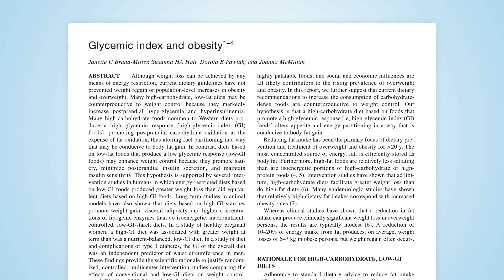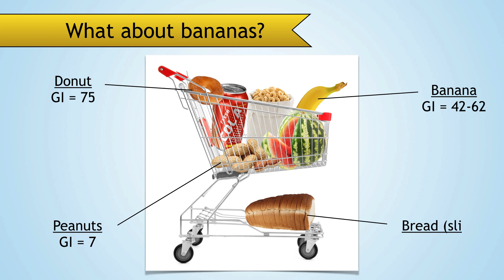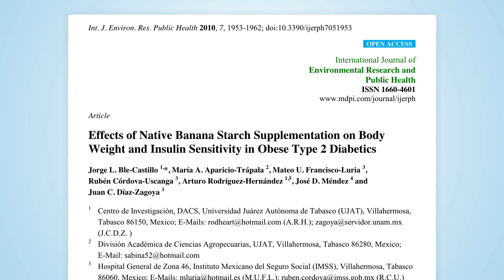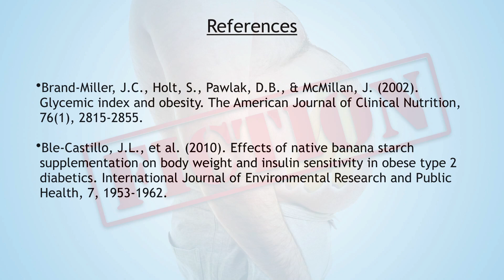Does eating bananas cause belly fat?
By Mark Faries, PhD